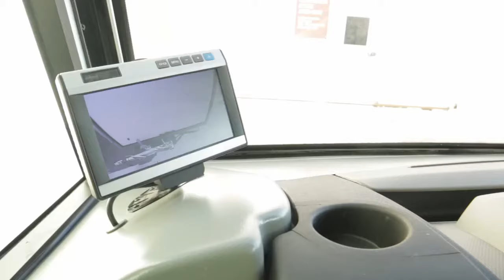#2 - Une remorque magasin et un camion magasin pour 8m d'étalage réfrigéré - Le Combinéo - ETALMOBIL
- 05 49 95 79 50
* Pour l'élaboration de votre projet nos commerciaux se déplacent chez vous *
Un grand étalage sur le marché avec le permis BE
Véhicule sur mesure en fonction de votre demande, de la carrosserie jusqu'à l'aménagement que ce soit en terme de dimension et de couleur